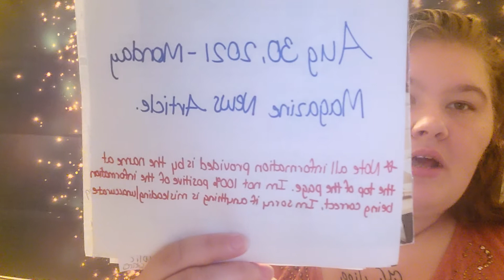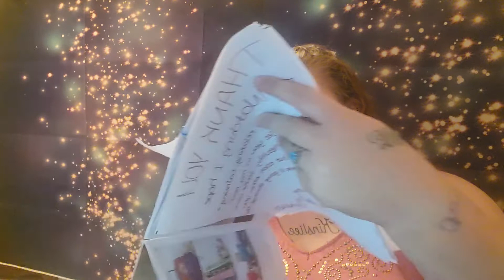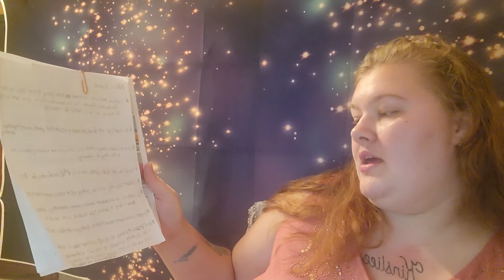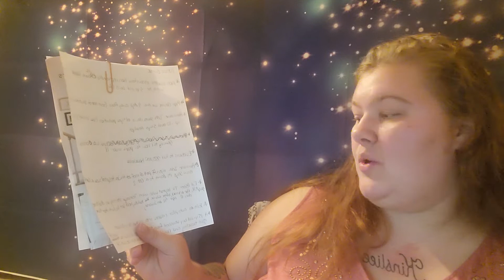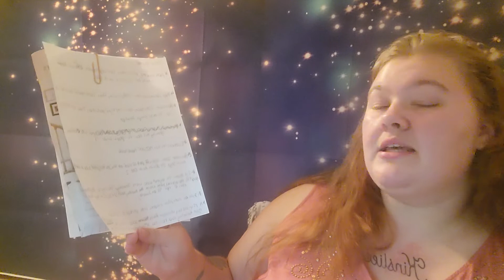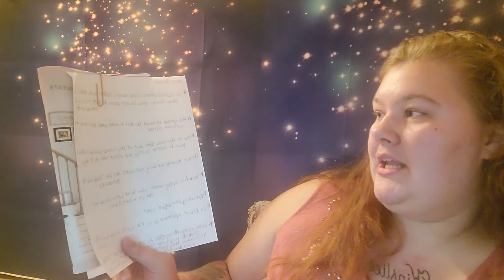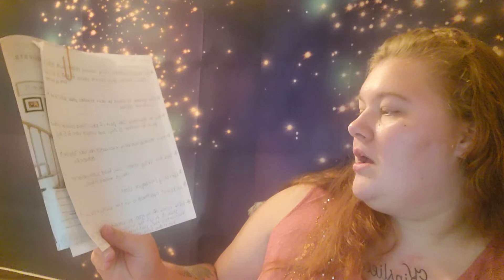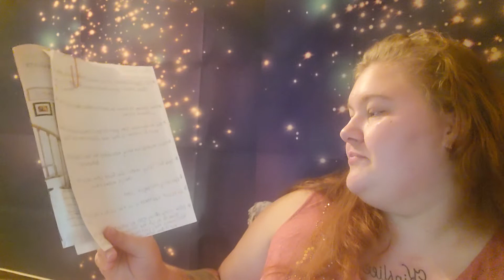ASMR NEWS ARTICLE MAGAZINE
In today's requested video I am doing a news article magazine, I hope you enjoy, I had to get creative and please keep the suggestions coming.